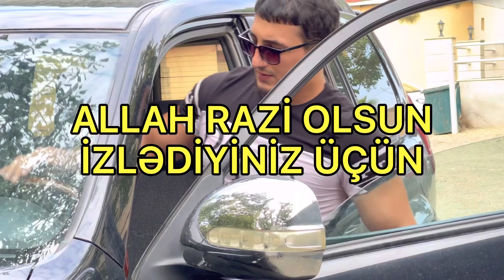200 QARPIZI MƏHV ELƏDİM!! VƏ QUMAR OYNAMAQ!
100 QARPIZI MƏHV ELƏDİM!!
200 QARPIZ RAHID HAMIDLI
İDMAN ZALINDA TƏRBİYƏSİZ TİPLƏR 3 (BORZU)
ƏSL İDMANCININ 1 GÜNÜ | (həyatı)
SİQARET ÇƏKƏN UŞAQLARA DƏRS VERDİM !!(avara)
Yukardan bir ses yukseldi (Pablo Pablo) BAKI BULVARINDA MASİNLA HOQQA VERDİK!
PABLO pablo
bmw f10
rahid hamidli
gece gizlice evlere girdim
idman videolari drift
elnur valeh rahid hamidli
youtubeden pulumu cixarib payladim
100 minlik zal
idman zalinda terbiyesiz tip
yarasiqli
pablo remix mahni
4 5kisi oturuyoruz
BAKI BULVARINDA 2 BMW F10 La HOQQA VERMEK ( (Pablo Pablo Remix)
GECƏ EVLƏRƏ GİRDİM (Ölkədə ilk)
YOLDAN KEÇƏN UŞAQLARA YARDIM ETDİM!
İDMAN ZALINDA 12 TƏRBİYƏSİZ TİP (Gülməli)
Elnur Valeh-Rahid Hamidli Masalli 2021 mp3
12-14 YAŞLI KƏND UŞAQLARININ GÜCÜNƏ BAXIN (HƏRBIYƏ HAZIRLIQ)
Bir gecədə 1000 manat xərclədim oliqarx
Bir gecədə min manat
Hamidli team
Rahid
Usaqlara pullu yarisma
İdman videolari
vandam aze
baki masalli
100 qarpiz karpuz mevsimi
sabirabad qarpiz rahid qarpiz yardim
Rahid Hamidli team
YOLDAKI QADINLARA YAXINLAŞDIM (SAAT 05:30)